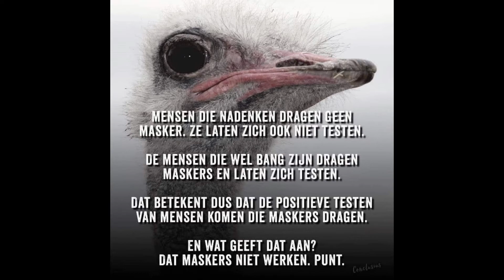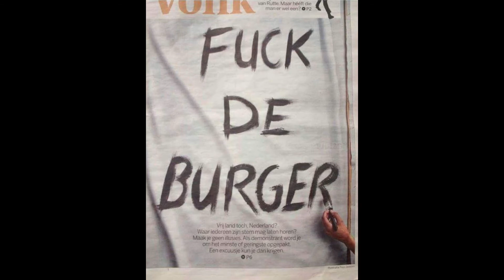11 06 20 Dino Dinovaganza 2 Danza